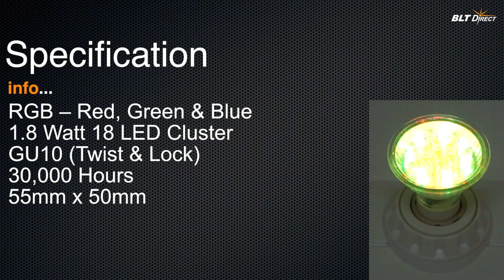LED GU10 Cluster Colour Changing 1.8 Watt (18 LEDs)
A colour changing led GU10 spotlight which is a direct replacement for GU10 halogen bulb, with benefits of longer life and cost savings approximately at 15 watts. This lamp is made up of a cluster of LEDs and has a reputed lamp life of 50000 hours and changes through a range of colours in a sequence.